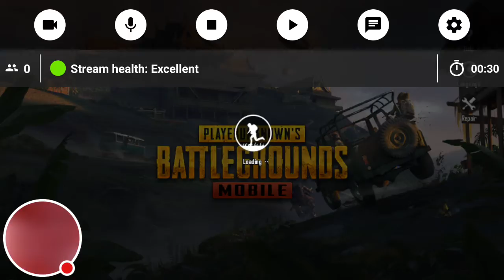My PUBG MOBILE Stream